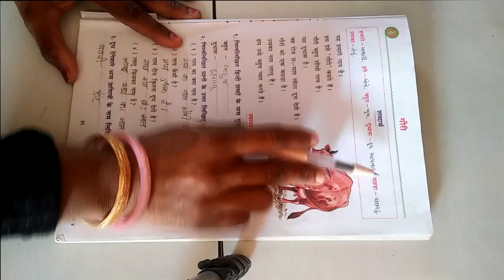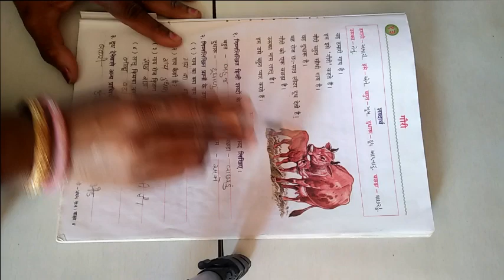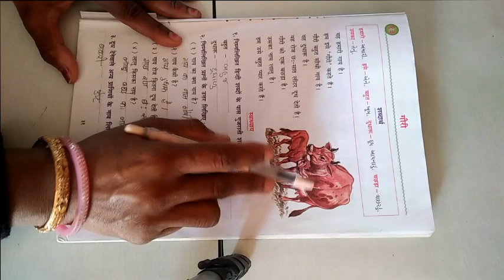ધોરણ ૪ વિષય હિન્દી પાઠ 13 गौरी